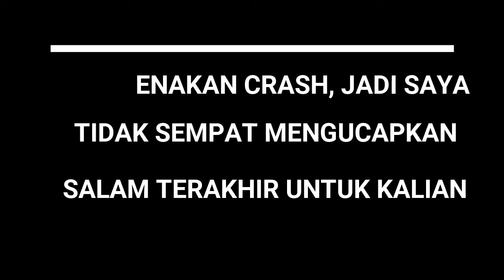Kisah Pencuri Motor | GTA DYOM Indonesia #2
Kembali lagi di channel saya kalau bukan di Risco Gaming!

Jangan lupa like/ suka jika kalian suka video ini, dislike/ tidak suka jika kalian tidak suka/ benci video ini :'v, comment/ komentar apa saja gaje pun gpp yang penting happy, share/ bagikan video ini ke teman, sahabat, guru, keluarga, atau siapapun untuk menonton video ini juga, dan subscribe/ berlangganan dan pencet tombol bel agar tidak ketinggalan video-video baru dari Risco Gaming! (INGAT! Ini tidak dipaksakan)